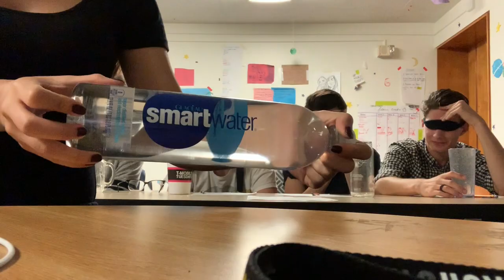Blindfolded Water Challenge | JESSABOUTEVERYTHING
Okay, I promise to you that this video is interesting.
It's filled with laughter, confusion, AND amazing guests. ALL WATER TASTES DIFFERENT. Anyways, lesson learned: I shouldn't judge water too harshly.

Find me on these social medias:
Pintrest-  @jessicarawrz
Redbubble- @jessicarawrz